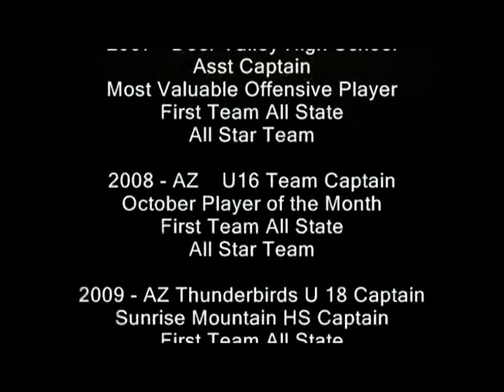TJ West Hockey Highlight Film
Highlights from my high school and travel season (09-10)